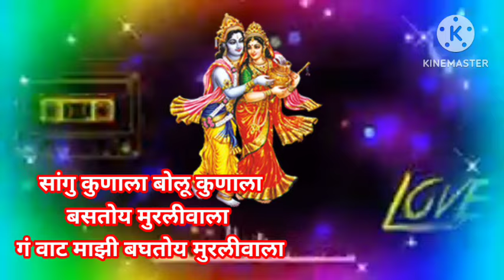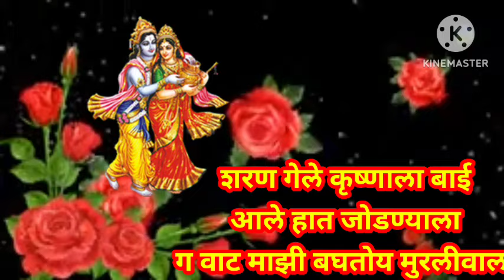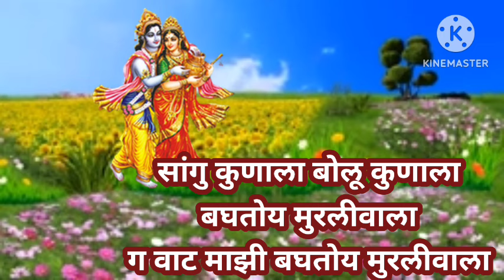नविन चालीवर गवळण सांगु कुणाला बोलू कुणाला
राधाकृष्णाची मनमोहक गवळण ऐका आणि लिहून घ्या@anandigav-shaharvlog